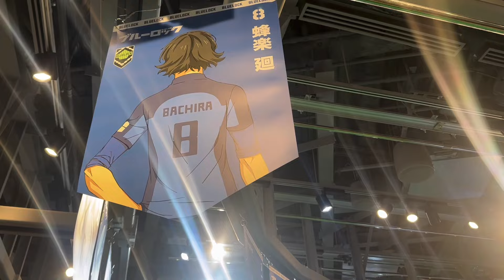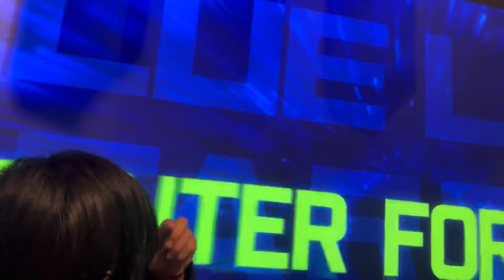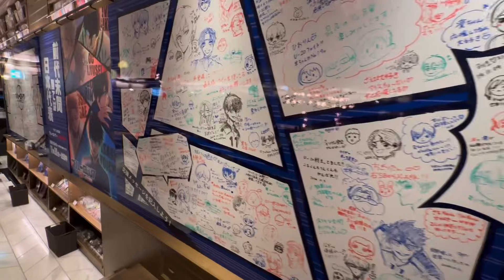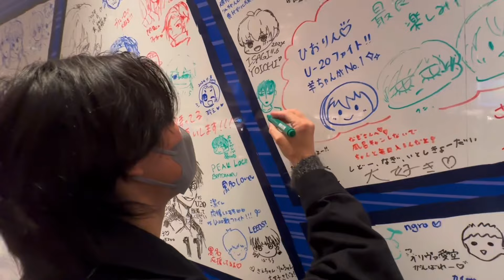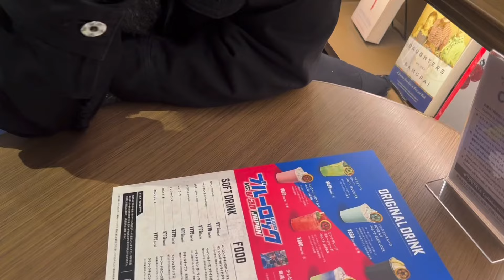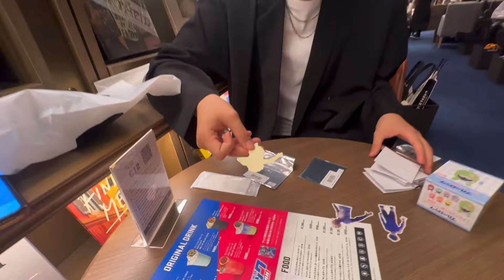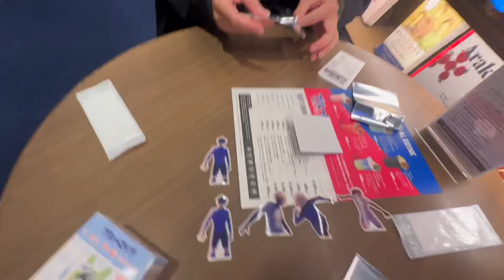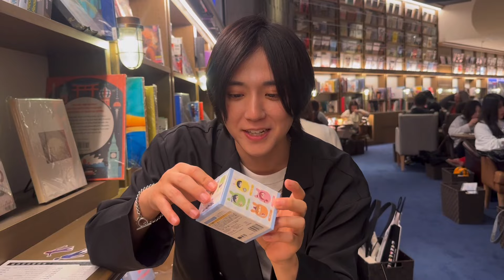舞台ブルーロック糸師凛役の草地稜之が糸師凛の自引きに挑戦したら奇跡が起きたwwwww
けんぞーくんと2人で渋谷TSUTAYAさんのブルーロックコラボに遊んで来ました！

最近ポケポケにはまってます
何回もリセマラしてます
ピカチュウデッキ強すぎる

ぼくのXとinstagramのフォローもよろしくお願いします！！